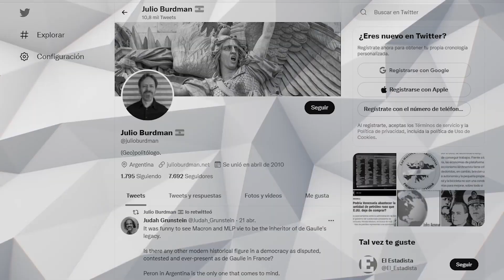Entrevista a Julio Burdman: "Los que tienen éxito son los que desafían al centro político"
Eduardo Castilla, editor general de La Izquierda Diario, conversó con Julio Burdman sobre el panorama político nacional e internacional. Burdman es licenciado en Ciencia Política (Universidad de Buenos Aires) y doctor en Ciencia Política (Instituto de Estudios Políticos de París). Es docente e investigador en la Universidad de Buenos Aires y la Universidad de la Defensa Nacional. Es director de Observatorio Electoral, una consultora de estudios políticos y sociales.